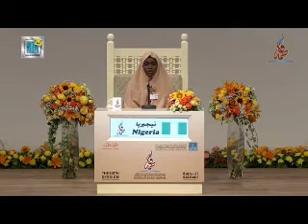Aisha Abubakar Hassan Kano Dubai International Qur'anic Recitation Competition 2022